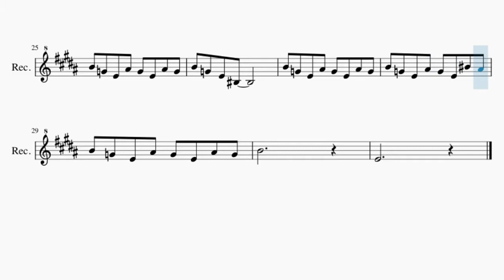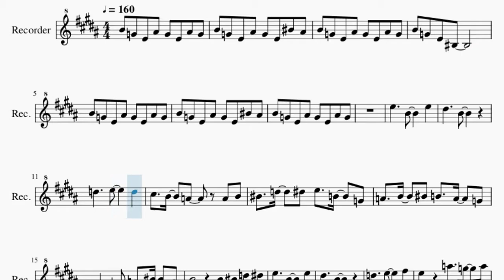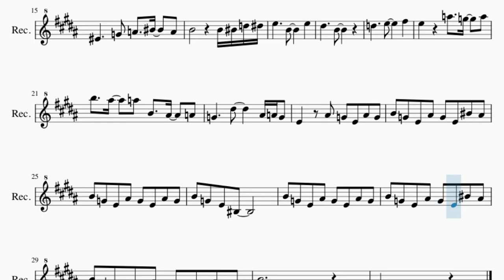Recorder Sheet Music: How to play Jolyne's Theme (Jojo's Bizarre Adventure) by Yugo Kanno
Here is a sheet music/tab video on the song Jolyne's Theme (Jojo's Bizarre Adventure) by Yugo Kanno on the recorder. A recorder sheet music arrangement which is transposed to notes that are easily played by recorder, for the song Jolyne's Theme (Jojo's Bizarre Adventure) by Yugo Kanno.

EasyMusicLesson teaches you to play the your favorite instrument, through well-arranged sheet music so that you too can learn how to play Jolyne's Theme (Jojo's Bizarre Adventure) by Yugo Kanno on the recorder as fast as you can. A recorder sheet music with backing tracks to help your play the song better.

Chords of Recorder arrangement:
E Min   E Min   E Min   E Min   C Min   E Min   E Min   E Min
E Min   B Maj   G Maj   A Maj   F Maj   E Min   B Maj   C Maj
F Maj   B 7 Sus 4   B Dom 7   E Min   B Maj   G Maj   A Maj
F Maj 7   B 7 Sus 4   B Dom 7   E Min   E Min   E Min   E Min
C Min   E Min   E Min   E Min

Melody notes of Recorder:
B4 G4 E4 A#4 G4 E4 A#4 G4
B4 G4 E4 A#4 G4 E4 C5 A#4
B4 G4 E4 C4
E5     B4     E5
D#5     B4
D5     E5     D5
C#5   B4   A4   A4 B4
C5   D5   D#5 E5   B4   G4
A4   B4   C5 B4   A4   G4
F4     G4 A4   C5   A4
B4         B4 C5 D5 D#5
E5     B4     E5
D#5     B4
D5     E5     F#5
E5     A5   G5   A5
B5   A#5   A5 B4   A#4   A4
G4     D#5     A#4 A4 G4
E4   A#4 G4 E4 A#4 G4
B4
E4